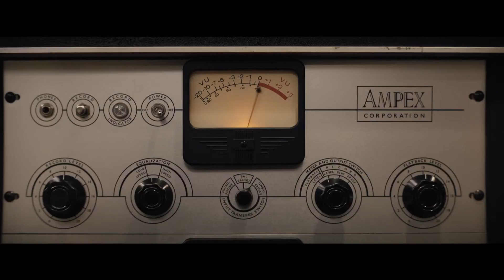Респект - Русский тизер-трейлер (дублированный) 1080p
Смотрите русский тизер-трейлер нового фильма «Респект» (в кино в 2021 году).

История жизни легендарной певицы Ареты Франклин.

Великая певица. Королева соул-музыки. Обладательница 18 премий «Грэмми». Борец за права человека.

Год производства: 2021
Страна: США, Канада
Жанр: биография, музыка, драма
Слоган: «Find Out What It Means»
Режиссер: Лизль Томми
Сценарий: Трэйси Скотт Уилсон, Кэлли Кхури
Продюсер: Джонатан Гликман, Харви Мэйсон мл., Сью Баден-Пауэлл
Оператор: Крамер Моргенто
Композитор: Крис Бауэрс
Художник: Ина Мэйхью, Марк Диллон, Мэрибет Маккэффри-Диллон
Монтаж: Аврил Бьюкс
В главных ролях: Дженнифер Хадсон, Форест Уитакер, Одра МакДональд, Сейкон Сенгблох, Хейли Килгор, Бренда Николь Мурер, Марлон Уайанс, Марк Мэрон, Титус Берджесс, Кимберли Скотт